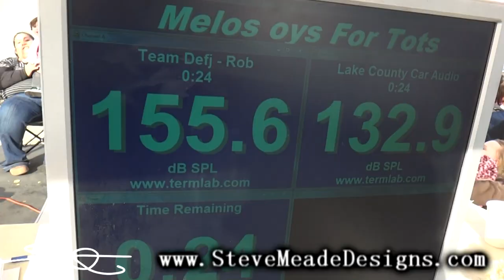LOUD! Zebra Van with 2 18" Woofers = 162.7db NO WALL!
Today i stopped by a db drag contest to hang out with some friends and drop off a few toys for the "toys for tots" drive they were putting on. I got some video of some really nice, loud setups. i will be uploading all my video's in the coming days. More on the way!

Join the forum today and be part of one of the BIGGEST car audio websites on earth! More to come!